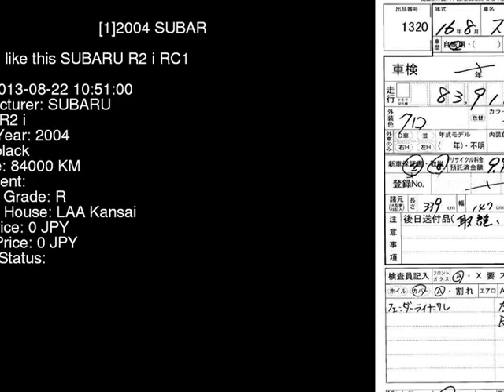2004 SUBARU R2 i RC1 - Japanese Used Car For Sale Japan Auction Import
2004 SUBARU R2 i RC1 - Japanese Used Car For Sale Japan Auction Import RC1,SUBARU,R2,i,LAA Kansai,jdmvip,vip,jdm,cars,japan,jdmvip.com,japanesecars,usedcars Japanese Used JDM Car For Sale At Auction in Japan for Import